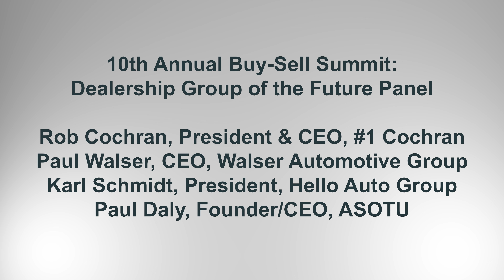AutoTeam America Dealership Group of the Future Panel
Dealership Group of the Future panelists Rob Cochran, President & CEO with #1 Cochran, Paul Walser, Dealer with Walser Automotive and Past NADA Chairman, Karl Schmidt, President with Hello Auto Group, and Paul Daly, Founder and CEO with ASOTU.